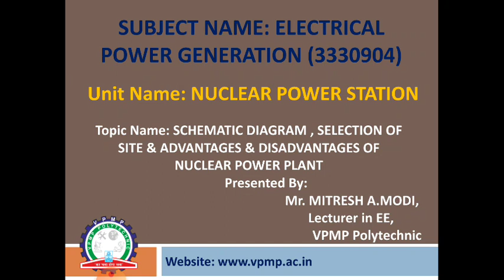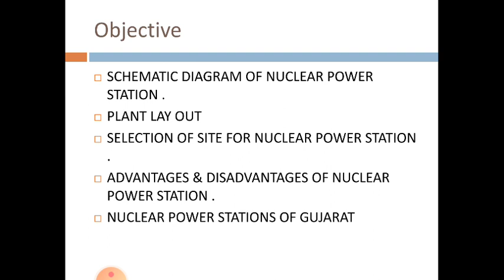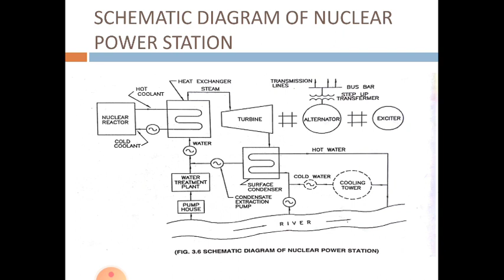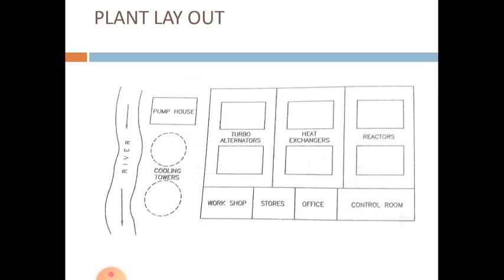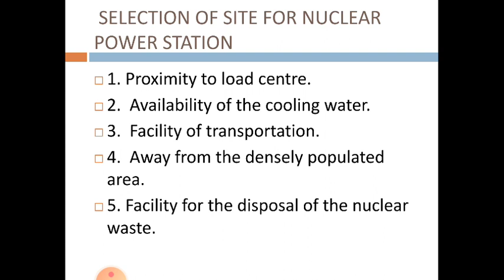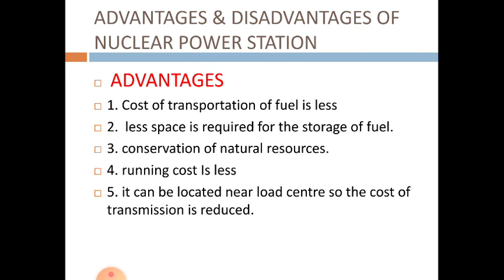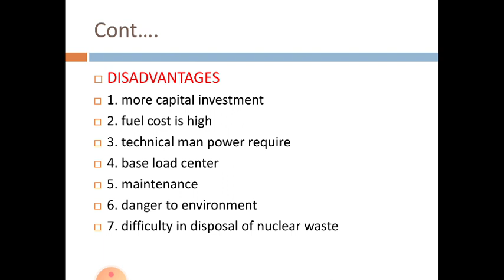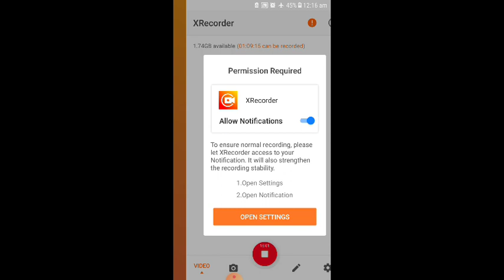Schematic diagram , site selection of nuclear power station | EPG | 3330904 | MR. MITRESH MODI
SCHEMATIC DIAGRAMS, SITE SELECTIONS,ADVANTAGES & DISADVANTAGED OF NUCLEAR POWER STATION